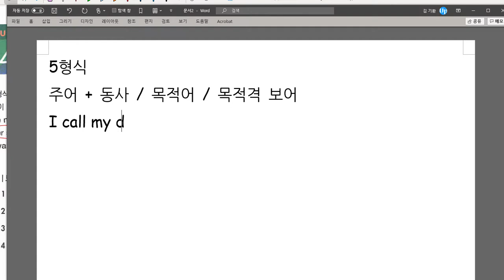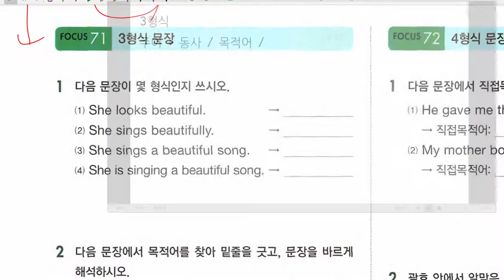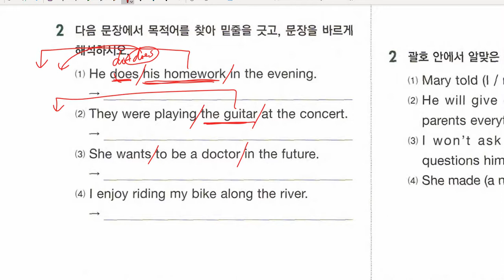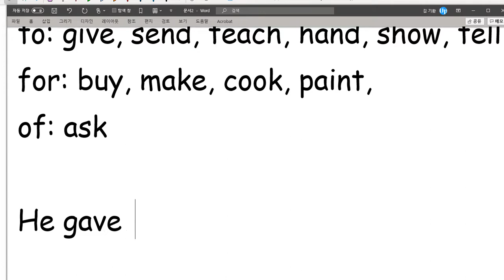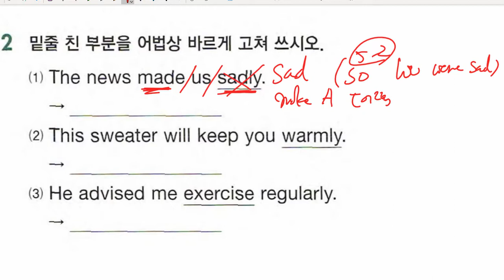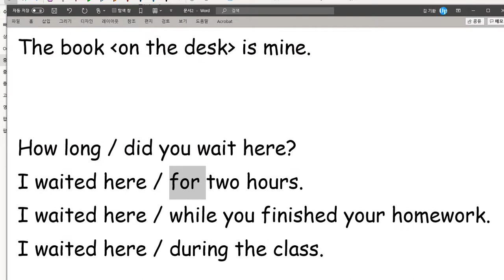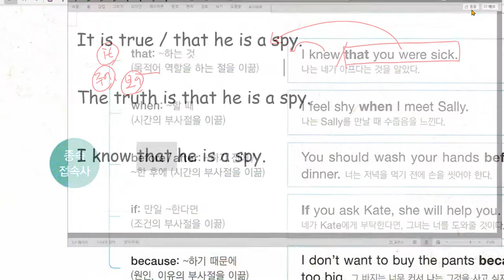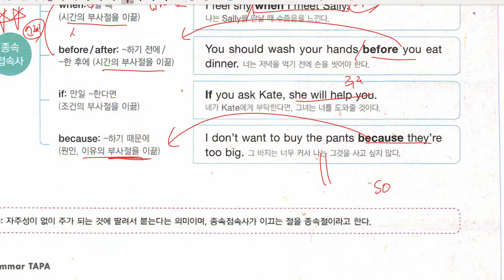중1 2020 12 01 문법 문장의 형식 문법 접속사